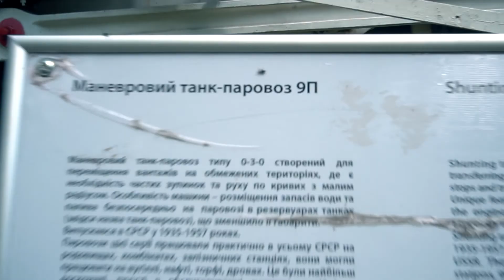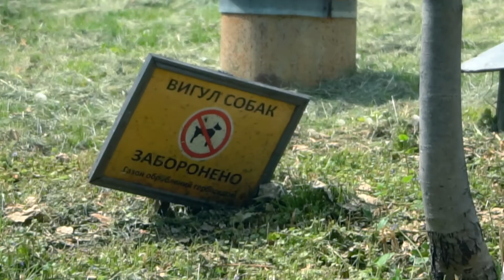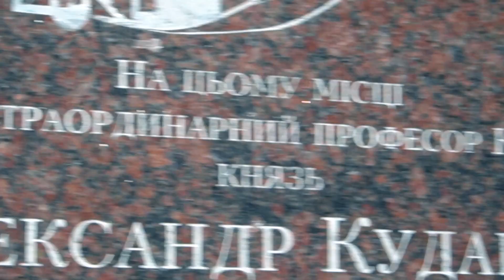КПИ - островок позднего викторианства или Гарно на Спадщенi